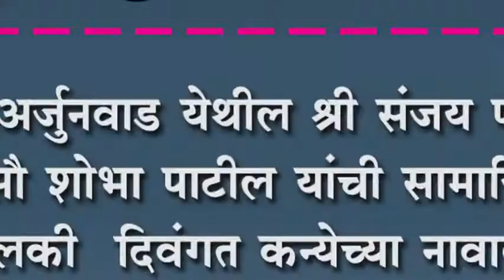मौजे अर्जुनवाड येथील श्री संजय पाटील व सौ शोभा पाटील यांची सामाजिक बांधिलकी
मौजे अर्जुनवाड येथील श्री संजय पाटील व सौ शोभा पाटील यांची सामाजिक बांधिलकी : दिवंगत कन्येच्या नावावरील ठेवीची महाआरोग्य शिबीरात दिली देणगी